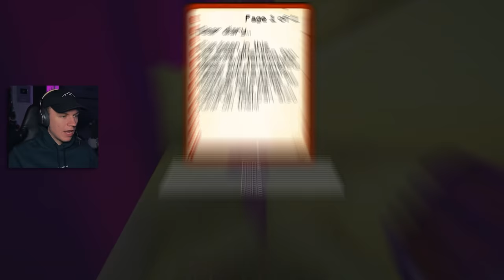Dit Huis Vermoord Iedereen Die Binnen Komt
Dit Huis Vermoord Iedereen Die Binnen Komt, En toch ga ik naar binnen!

 🎮IGN Info:
Steam: LikeAWalnut
EpicGames: LikeAWalnut
Minecraft: LikeAWalnut
Rockstar: LikeAWalnoet